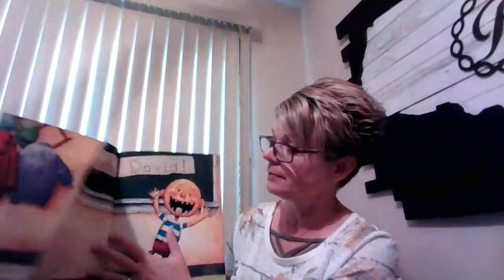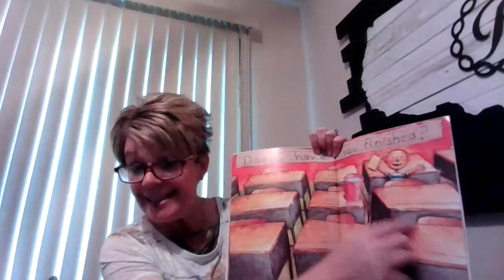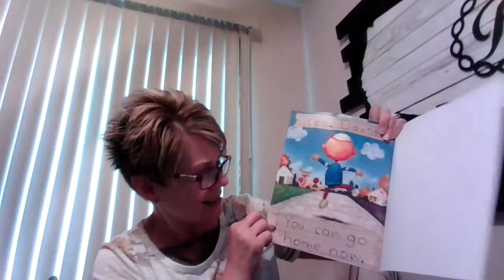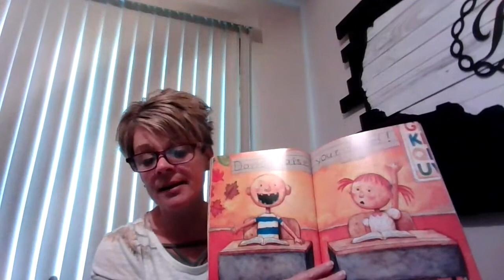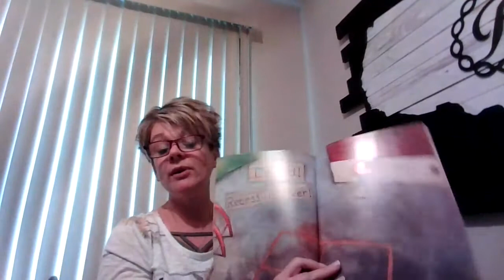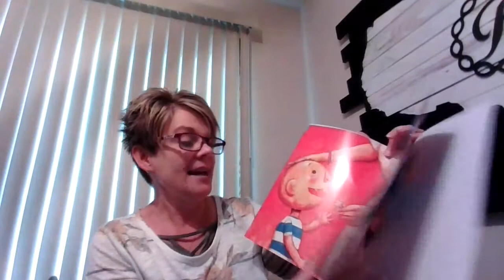David Goes to School by David Shannon